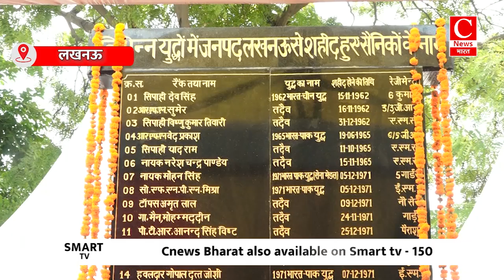कारगिल विजय दिवस को मुख्यमंत्री योगी आदित्यनाथ ने बताया ऐतिहासिक || Cnews Bharat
राजधानी लखनऊ में मना कारगिल विजय दिवस
शहीद स्मारक में मनाया गया कारगिल विजय रजत जयंती बर्ष
नगर निगम लखनऊ द्वारा आयोजित कराया गया कार्यक्रम
मुख्यमंत्री योगी आदित्यनाथ ने दी कारगिल विजय दिवस की शुभकामनाएं
कई बड़े नेता हुए इस महत्वपूर्ण कार्यक्रम में हुए शामिल
शहीद सैनिकों के परिवारजनो को सम्मानित भी किया गया